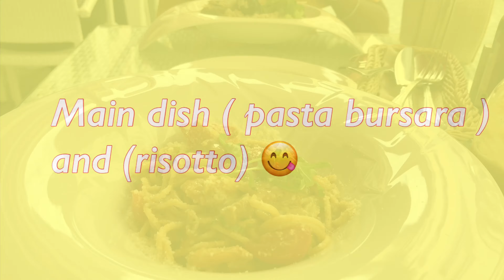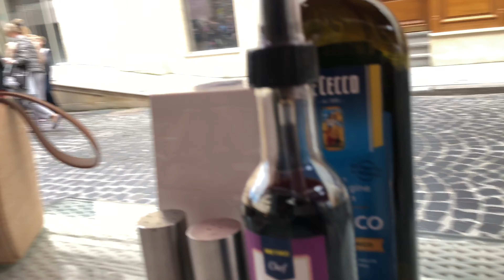ZAMBIAN🇿🇲 NIGERIAN 🇳🇬|LUNCH DATE VLOG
This is an interesting vlog with my baby , Kaluba , this vlog wasn’t planned with her it just happened and we enjoyed filming through the day .